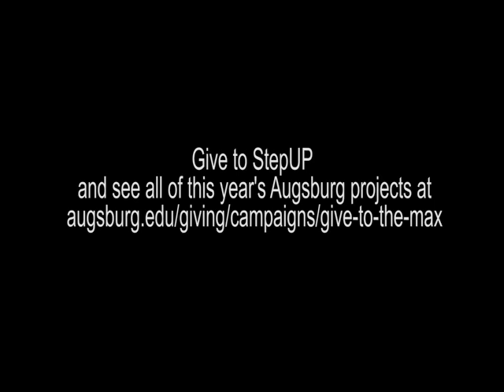StepUP Give to the Max Day